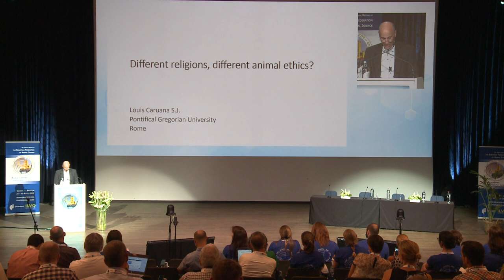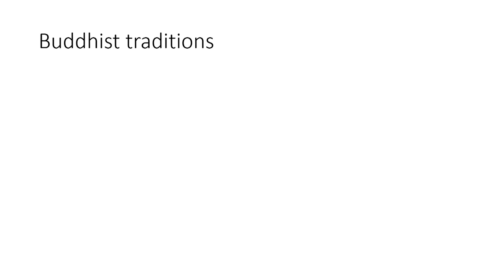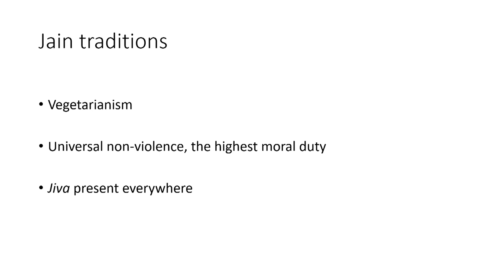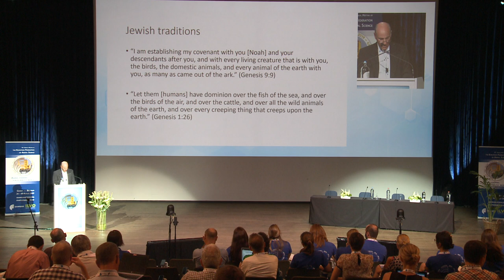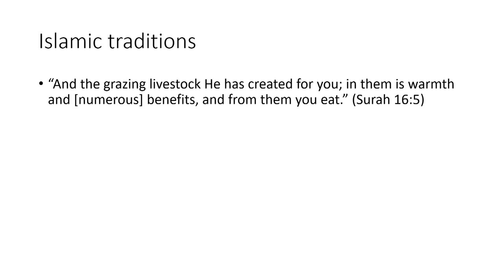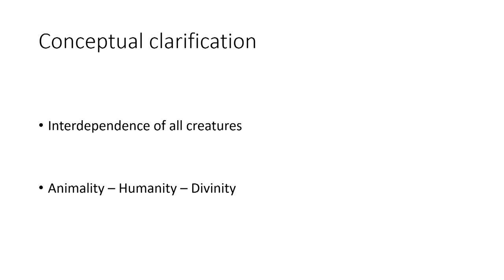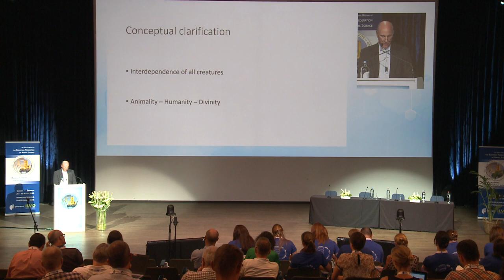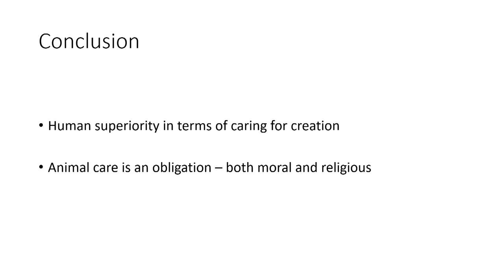2019 Plenary Session: Louis Caruana, "Different religion, different animal ethics? "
Louis Caruana's presentation, as invited speaker from the Pontificia Universita Gregoriana